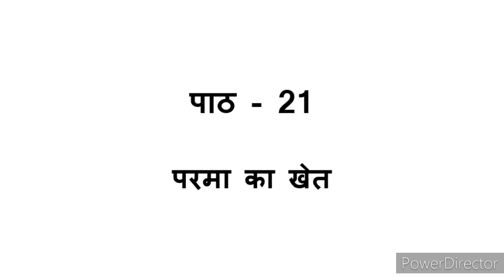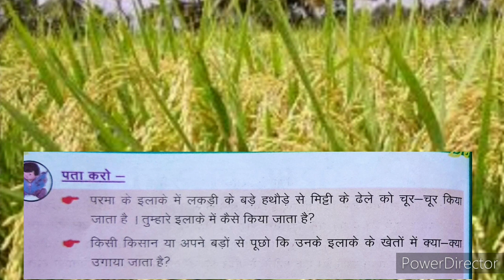EVS CLASS 4 ,पाठ-21 परमा का खेत , भाग-1